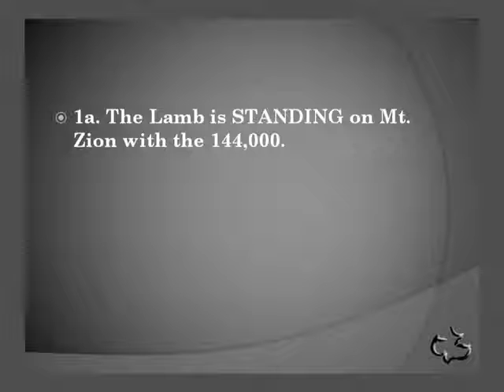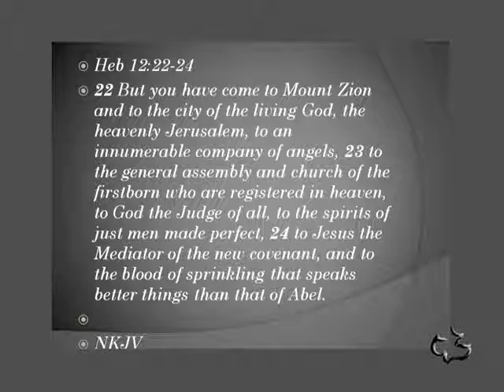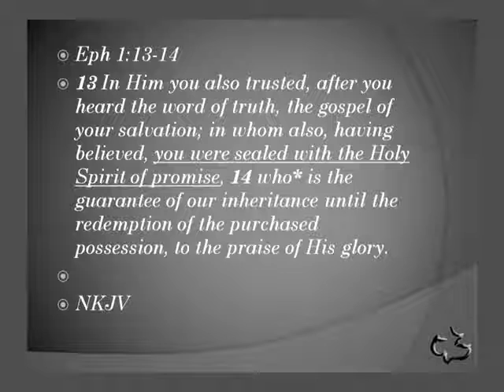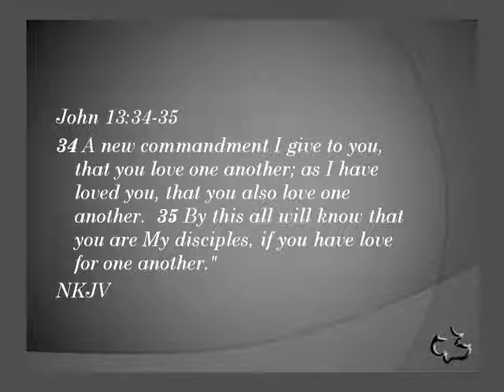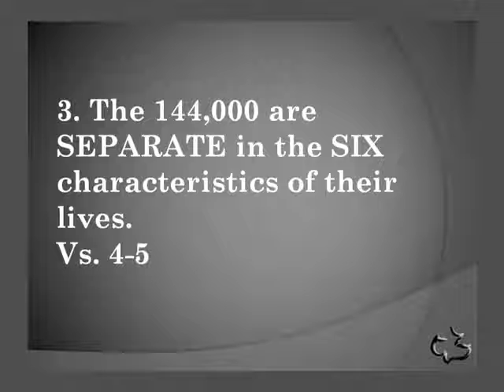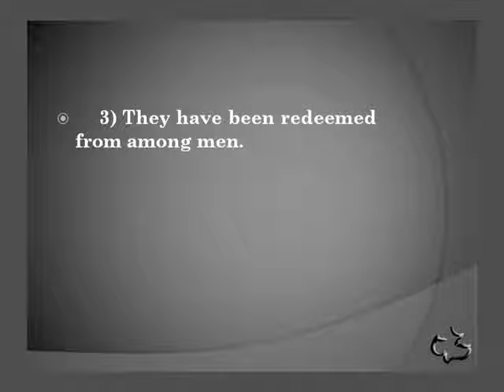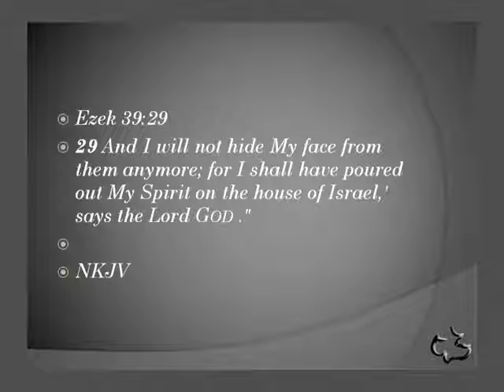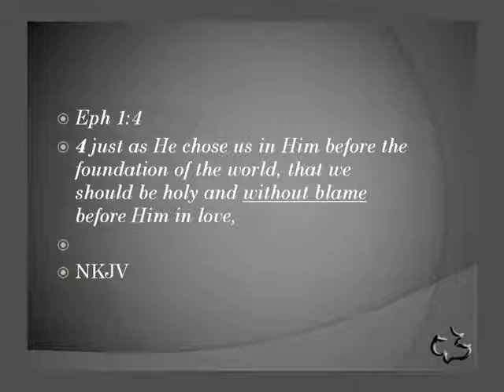21 - REVELATION 14:1-5 - Redemption of 144,000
21 - REVELATION 14:1-5 - Redemption of 144,000